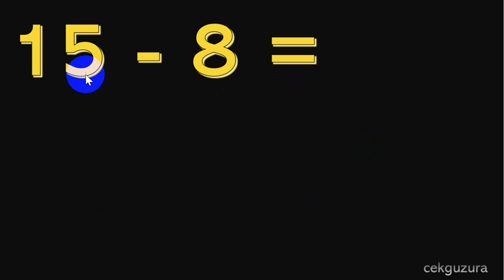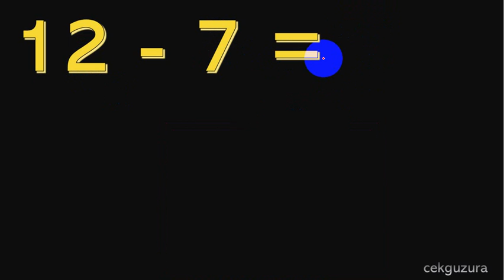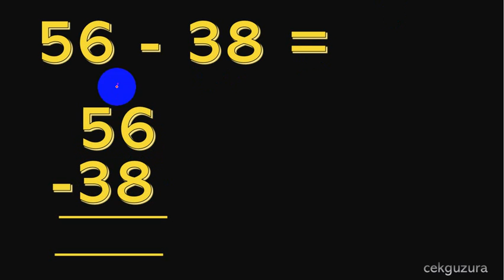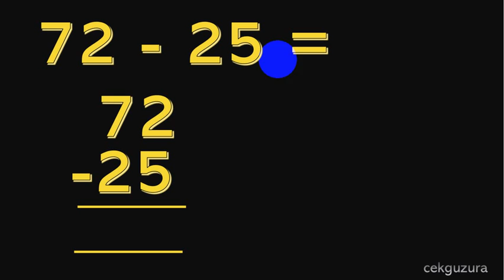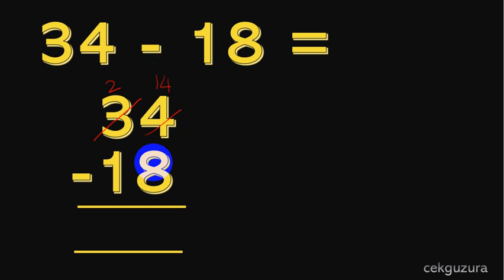Matematik Tahun 1 KSSM - Operasi Tolak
Video ini mengajar pelajar, bagaimana menyelesaikan masalah operasi tolak